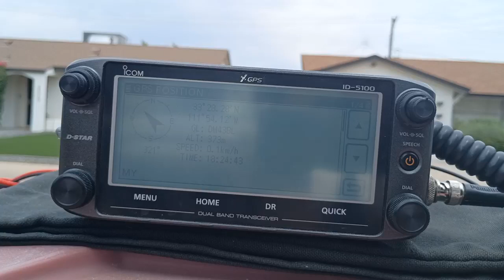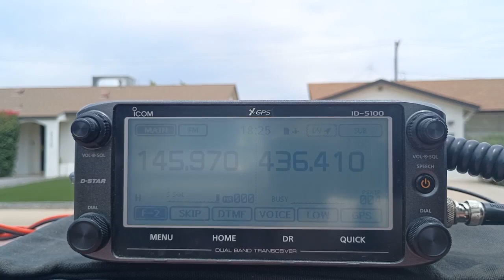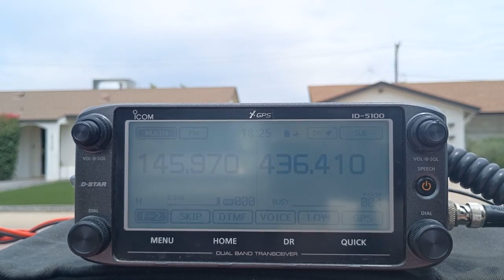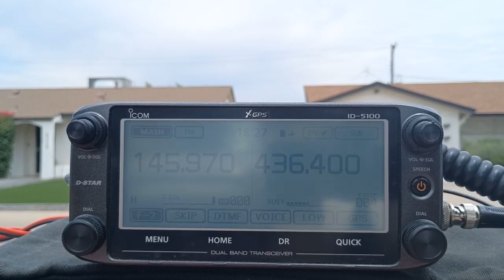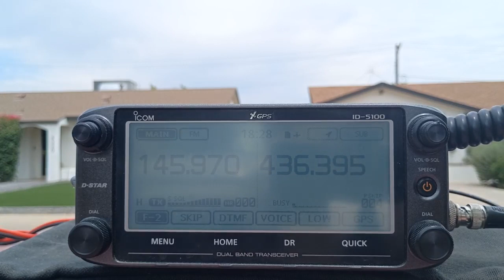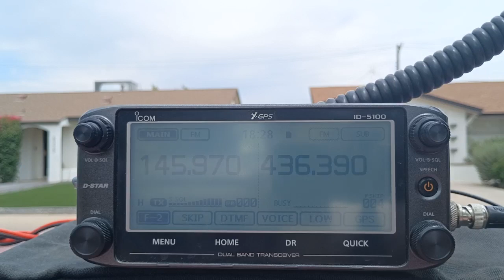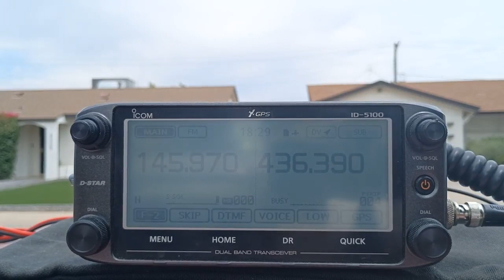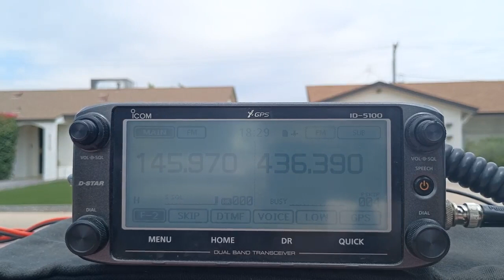Working TEVEL-5 in Arizona - 13 June 2024 @ 1824-1829 UTC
Working the TEVEL-5 satellite in FM from Scottsdale, Arizona (DM43), on Thursday 13 June 2024 at 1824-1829 UTC. This was a pass that went directly over central Arizona. Stations heard on this pass included: KN6LPQ, KO9V, N6PAZ, and ND0C.